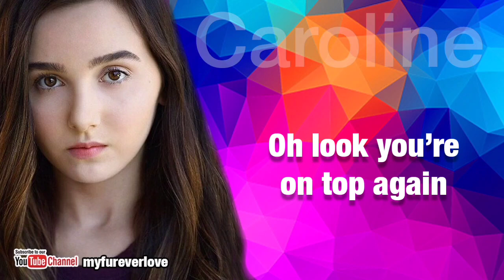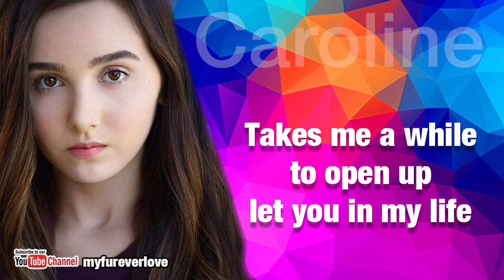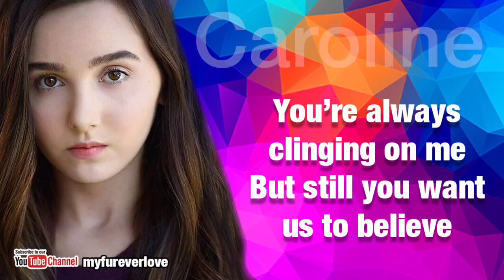Special By CAROLINE - Lyric Video (SPECIAL Lyrics By Caroline)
SPECIAL LYRIC BY CAROLINE

This Lyric Video is a Fan-Made Video. I am  a Fan of CAROLINE and I love her voice. I love creating lyric videos for my favorite songs and her songs are one of my favorite.

Thank You Ms. NANCY, CAROLINE & CAROLINE MUSIC for allowing me to use your music.

ARTWORK Designed by: Irene Cruz

We are Animal Advocate and we have created this channel to sustain the needs of our rescued dogs and cats.